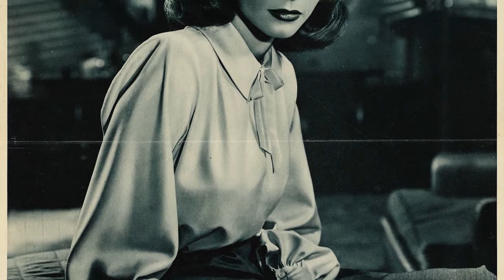Facebook Trends Reveal: Dark Passage Movie Is a Forgotten Name for the Youth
Humphrey Bogart as Vincent Parry
Lauren Bacall as Irene Jansen
Bruce Bennett as Bob
Agnes Moorehead as Madge Rapf
Tom D'Andrea as Cabby - Sam
Clifton Young as Baker
Douglas Kennedy as Detective
Rory Mallinson as George Fellsinger
Houseley Stevenson as Dr. Walter Coley
John Alvin as Blackie
John Arledge as Lonely Man
Leonard Bremen as Bus Ticket Clerk
Clancy Cooper as Man on Street Seeking Match
Deborah Daves as Child with Aunt Mary
Michael Daves as Michael
Vince Edwards as Cop at tollbooth
Tom Fadden as Diner Counterman Serving Parry
Bob Farber as Policeman
Mary Field as Aunt Mary
Ross Ford as Ross - Bus Driver